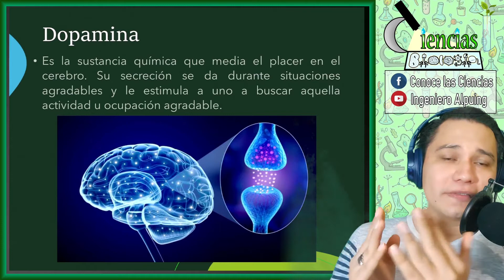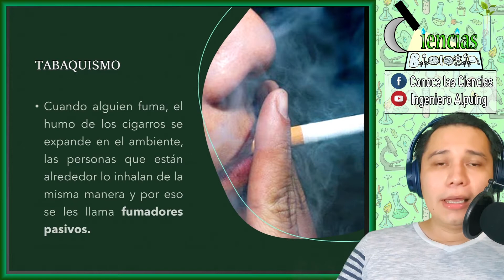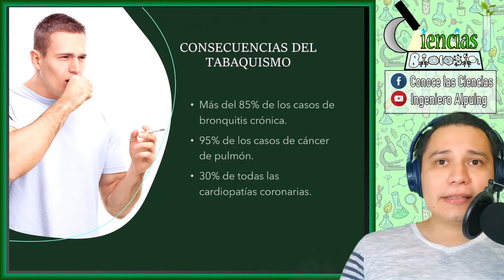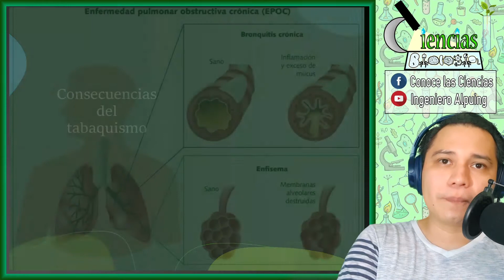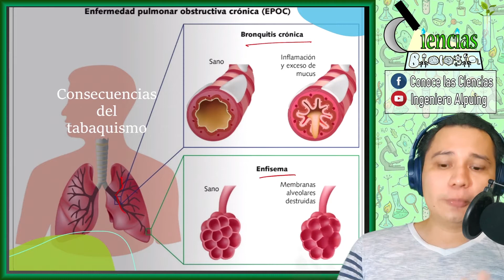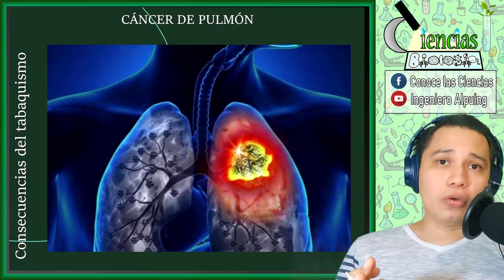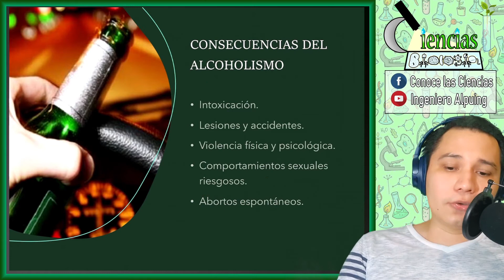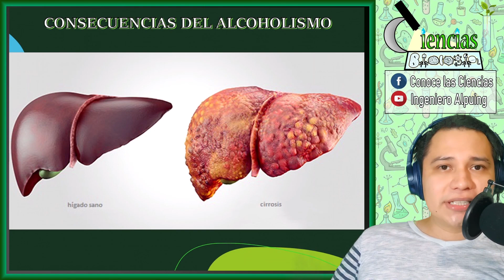BIOLOGÍA 5.2 Tabaquismo y Alcoholismo | 2020-2021